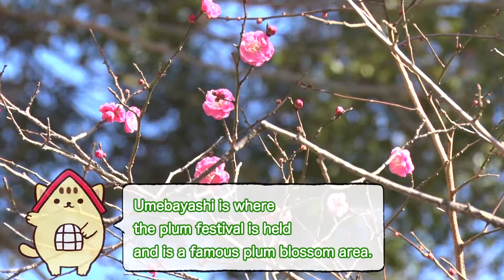Yabo-Tenmangu shrine | KUNI-NYAN WALK AROUND KUNITACHI, Kunitachi Tourism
Kunitachi Tourism Association（Non Profit Organization）

Videos of Yuruchara 🄬 "Kuni-nyan" in Kunitachi city!